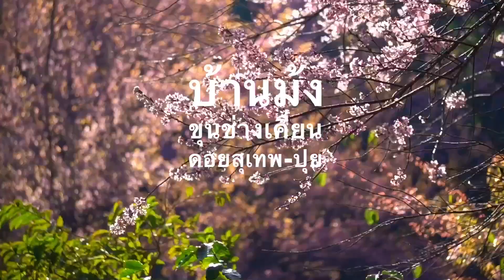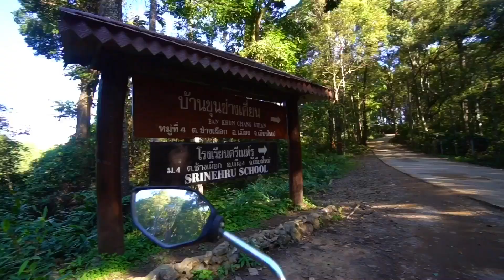บ้านม้งขุนช่างเคี่ยน ซากุระเมืองไทย ดอกนางพญาเสือโคร่ง